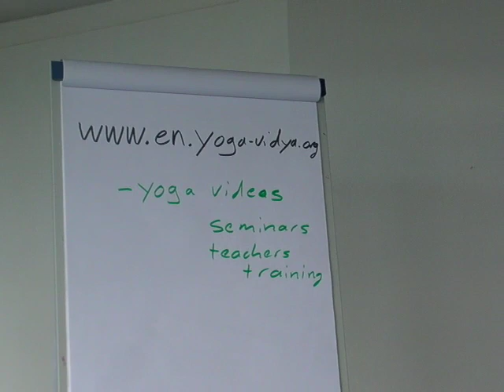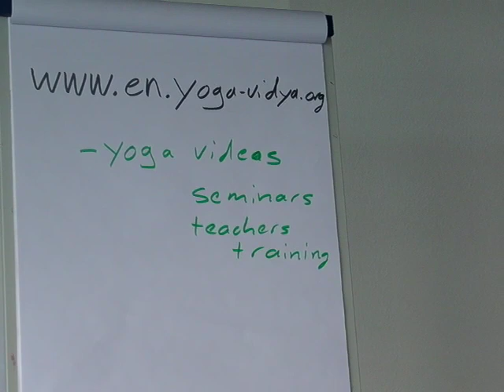Relax your shoulders with Yoga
Relax your shoulders with this simple, but highly efficient yoga exercise. You can practice anywhere, sitting or standing. Try it out! Presented by Lisa and Sukadev